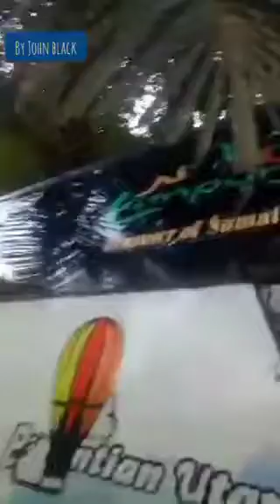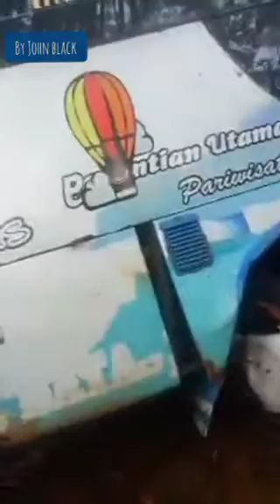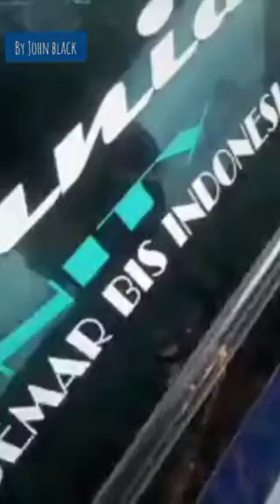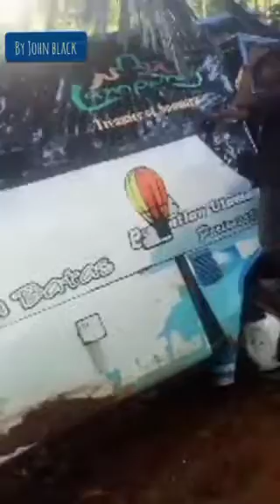Kondisi bus yang terperosok kejurang ditanjakan mayit bengkunat kabupaten Pesisir Barat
Kecelakaan bus